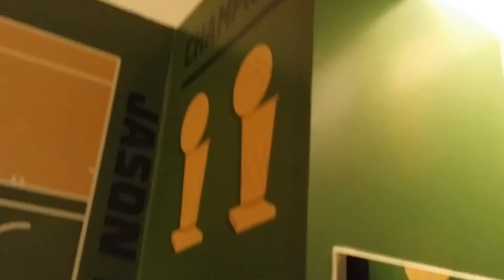[IYH Vlog] ~IYH 8月台灣之旅~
係台灣嘅生活真係無咁大壓力,但係一番到香港. 壓力番晒黎!